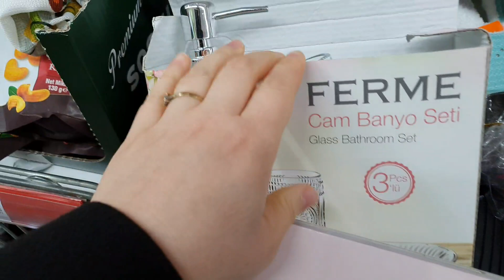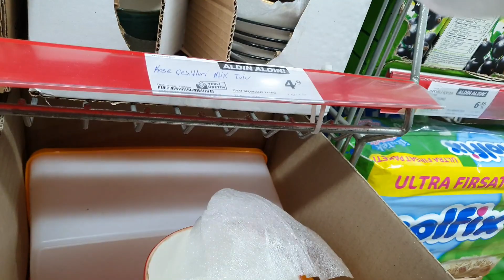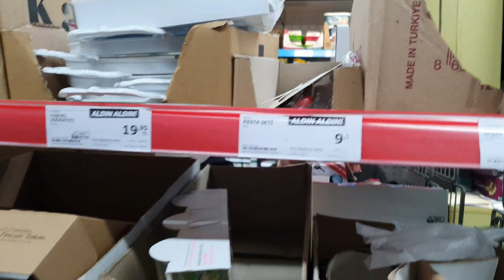A.101 6 şubat Aktüel ürünler alışveriş |Kettle Nasıl Temizlenir?Kettle'daki Kireç Nasıl Temizlenir?